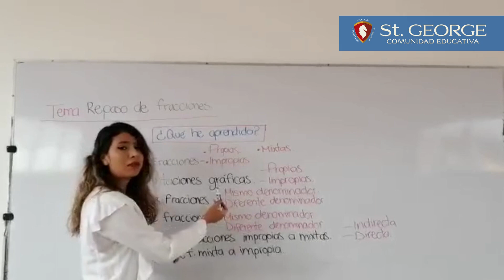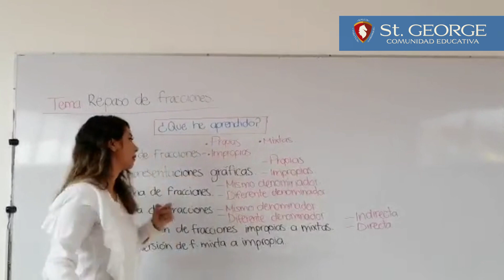Recapitulación de Fracciones | Colegio St.George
Repasaremos todo lo que hemos aprendido de fracciones